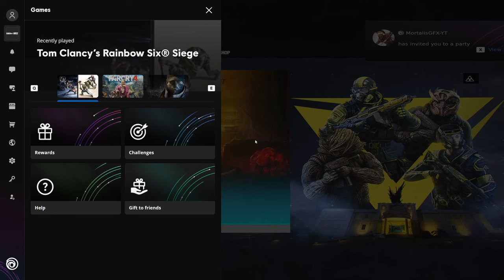Playing Rainbow Six Siege While DRUNK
still cant believe a day on earth is shorter than a year on earth